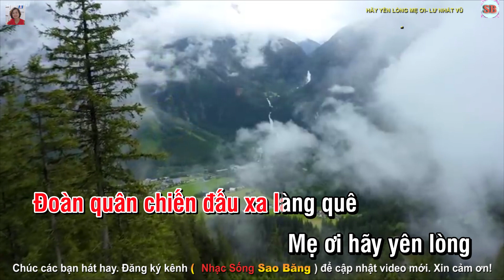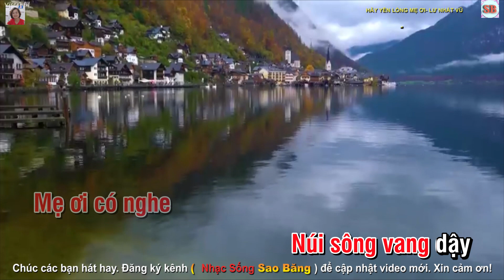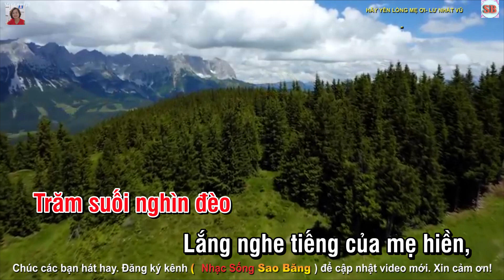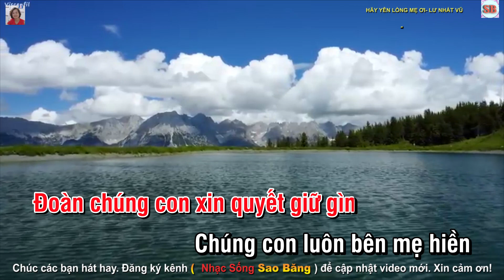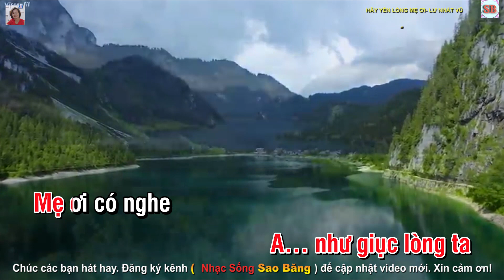KARAOKE: HÃY YÊN LÒNG MẸ ƠI -TONE NỮ-BEAT MỚI- LA THỨ- LƯ NHẤT VŨmp4